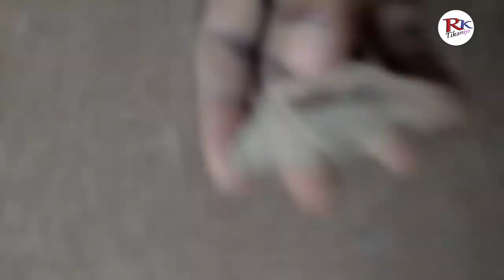Wooden Artillery -Lakadi Ki Artillety